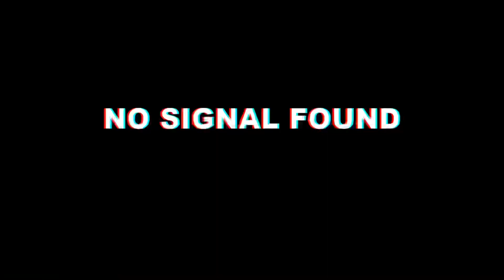HEADSHOT ATIP HARİKA OYUN BASIYORUM ! | BÖYLE BİR SELENA YOK | TEK BAŞIMA EZİYORUM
BU NASIL BİR SELENA BÖYLE !! 😎